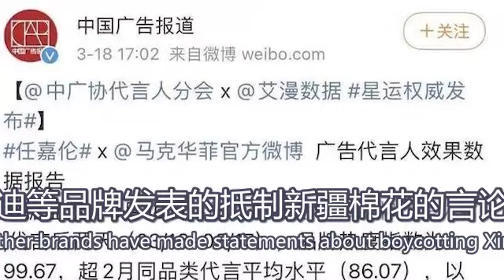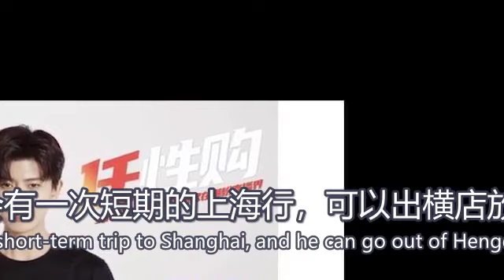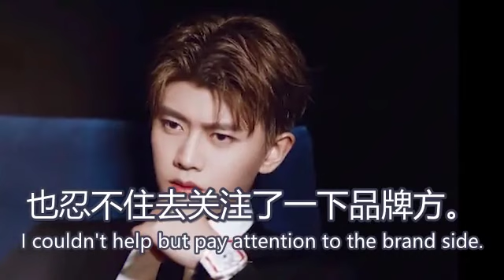任嘉伦四月行程将参加上海时装周